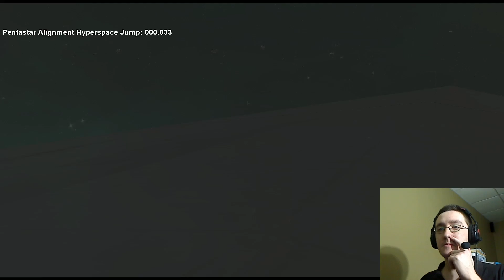Super Star Destroyer Showdown - Pentastar - Thrawn's Revenge - Episode 4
Mono-e-mono!